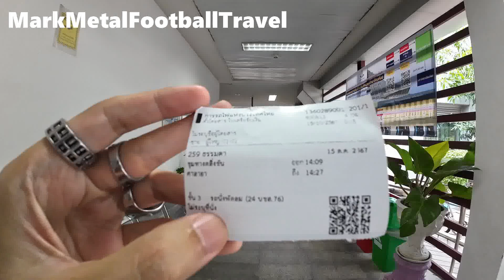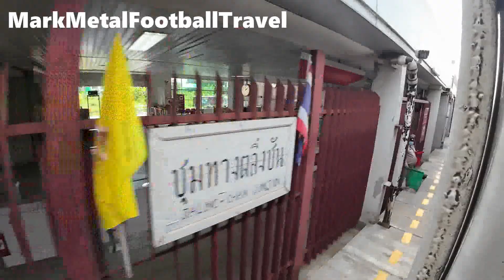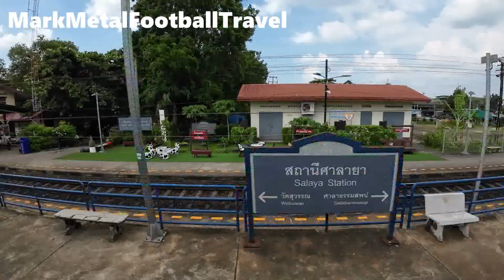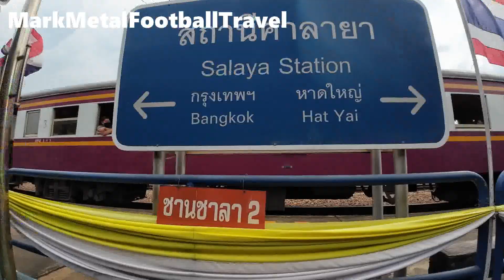นั่งรถไฟขบวนธรรมดา 259 (เส้นทางสถานีชุมทางตลิ่งชัน - สถานีศาลายา)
รีวิวการนั่งรถไฟขบวนธรรมดา 259 ในระยะทางสั้นๆโดยเริ่มต้นจากสถานีชุมทางตลิ่งชันและไปลงที่สถานีศาลายา โดยการนั่งรถไฟในคลิปนี้ก็เป็นการเดินทางข้ามจังหวัดจากกรุงเทพมหานครไปยังนครปฐมโดยจะใช้เวลาในการเดินทางไม่เกิน 20 นาทีซึ่งรถไฟจะวิ่งผ่านจุดของป้ายหยุดรถบ้านฉิมพลีไปจนถึงสถานีรถไฟศาลาธรรมสพน์ โดยทั้งสถานีชุมทางตลิ่งชันและสถานีศาลายาต่างก็เป็นสถานีสำคัญในเส้นทางรถไฟสายใต้ด้วยกันทั้ง 2 สถานี